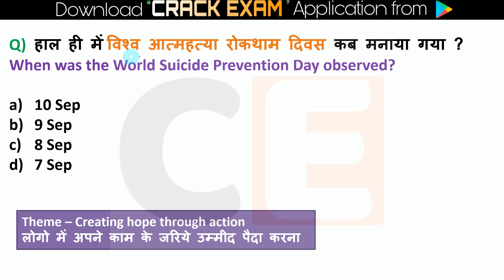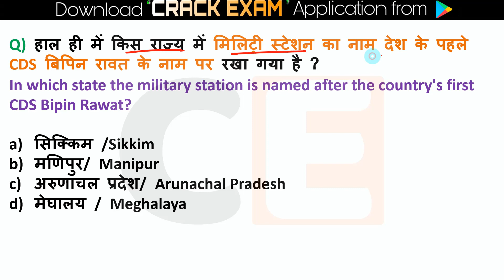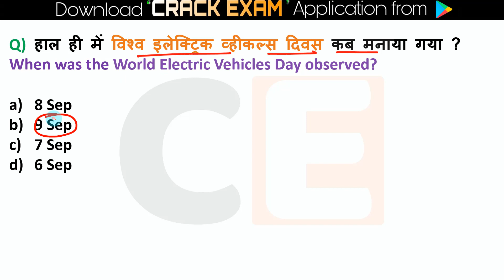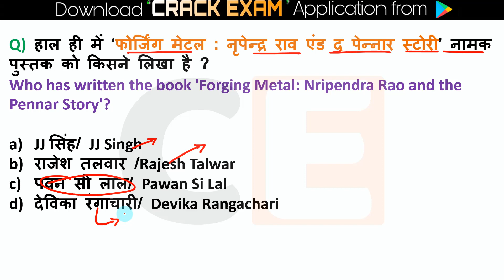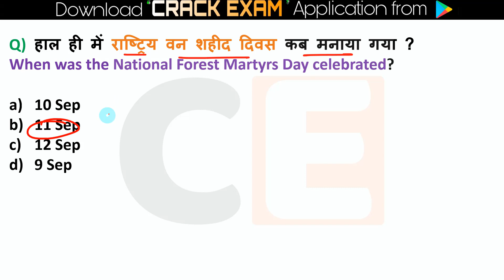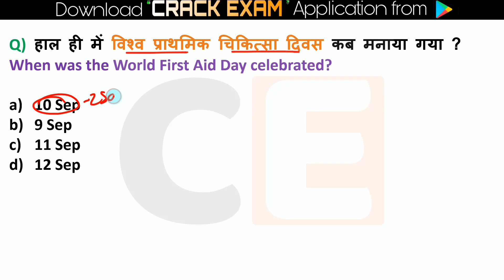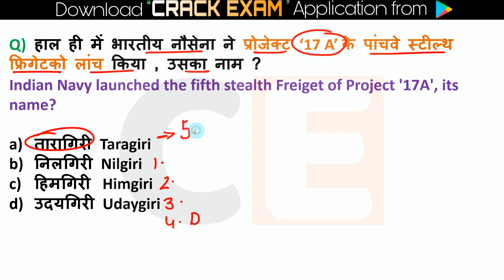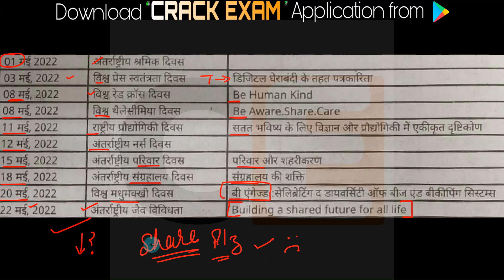15 January Current Affairs 2023 | Daily Current Affairs | Daily Current Affairs Current Gk daily GK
15 January Current Affairs 2023 | Daily Current Affairs | Daily Current Affairs Current Gk daily GK

current affairs 2022 jan to dec,